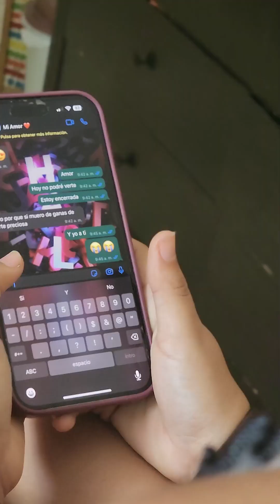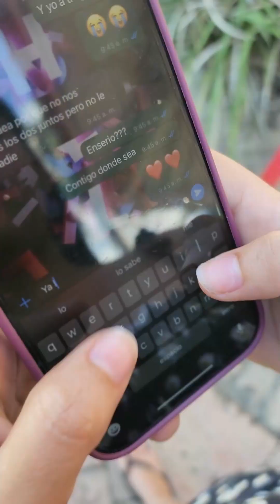Se escapa en una maleta para verse con su novio